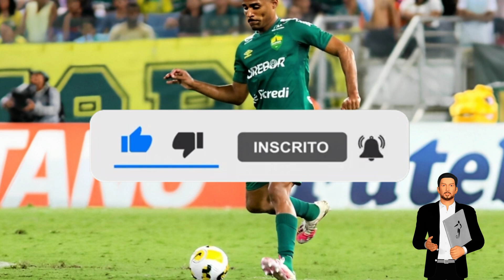🔴 ABALOU A TORCIDA! URGENTE! EXPLODIU NESTA TARDE! NOTICIAS DO VASCO HOJE ULTIMAS NOTICIAS DO VASCO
Olá Torcedor Vascaíno, eu separei pra você um super presente especial, eu não podia deixar você de fora dessa, muitos torcedores já estão faturando de 100 a 500 reais por dia apenas assistindo jogos e partidas de futebol, clique nesse e venha fazer parte desse time que só ganha

Seja Bem Vindo ao Canal Noticias do Vasco. Aqui possuímos o compromisso de postar todos os dias as ultimas noticias do vasco, se você é torcedor fiel do Cruzmaltino, e não quer perder as novidades do vasco, como: noticias do vasco globo esporte hoje, noticias de hoje do vasco, noticias do vasco hoje ao vivo, e ainda ter acesso a informações do vasco  em primeira mão. Faça parte dessa família de Vascaínos Apaixonados.

Creditos Foto:  Raul Baretta